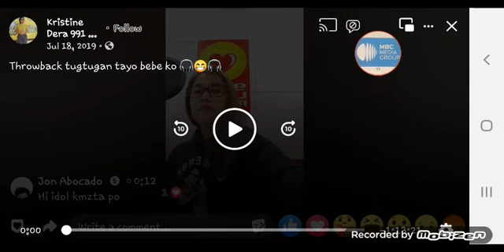LOVE RADIO 90.7 SONG SPONSOR